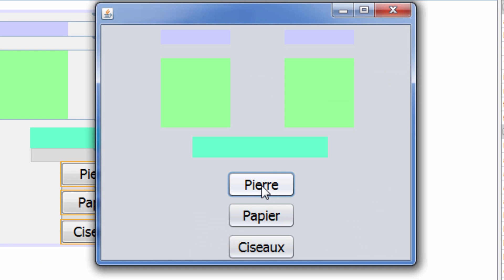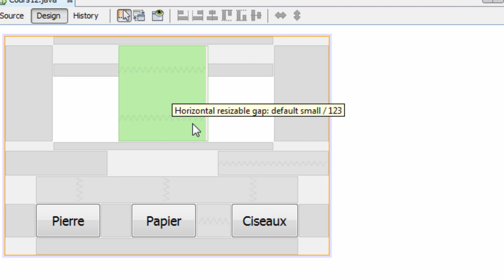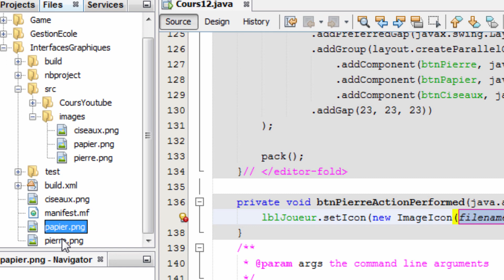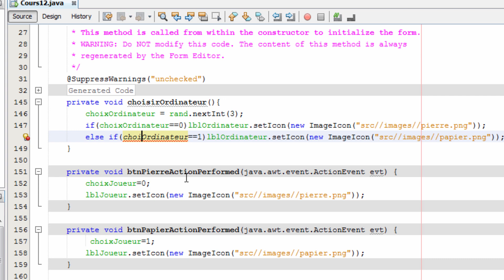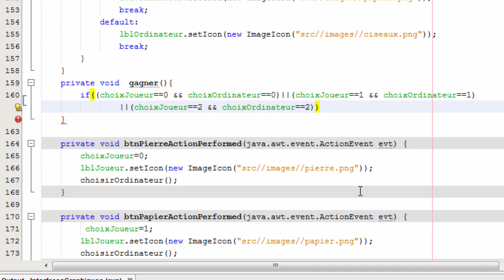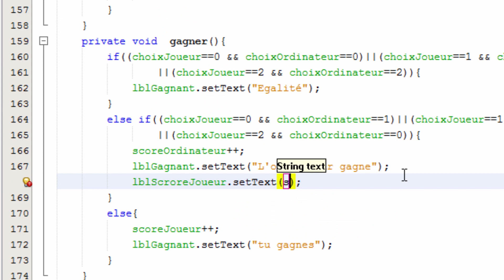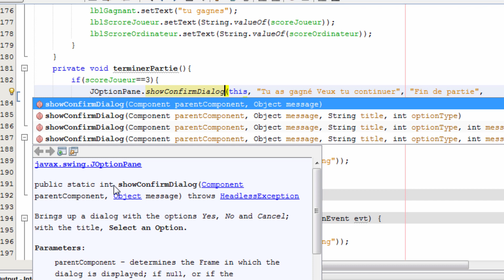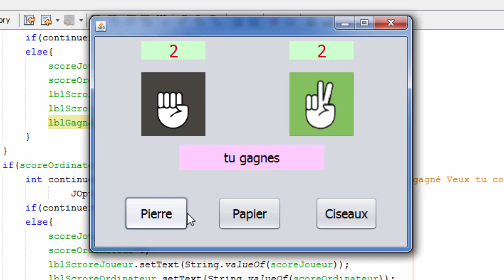Les Interfaces Graphiques avec swing 12 لعبة حجر ورقة مقص الواجهات الرسومية